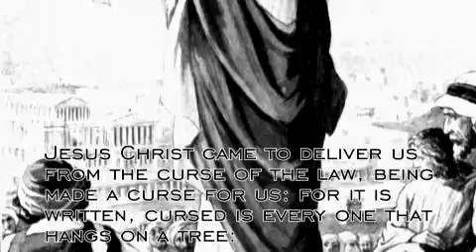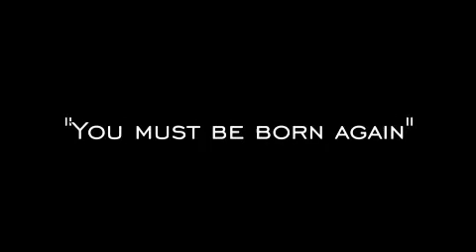The Gospel in 76 seconds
Gospel message in 76 seconds.